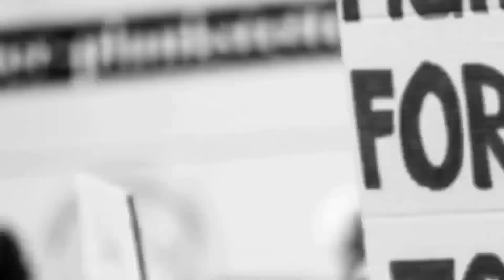BHALKI : MAHARSHI WALMIKI MURTI STHAPNA KI GAYI